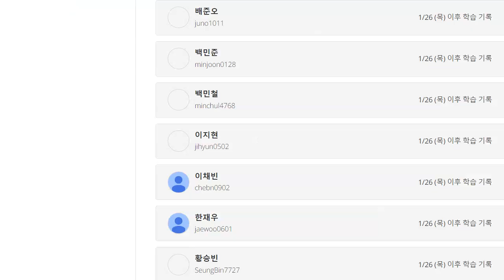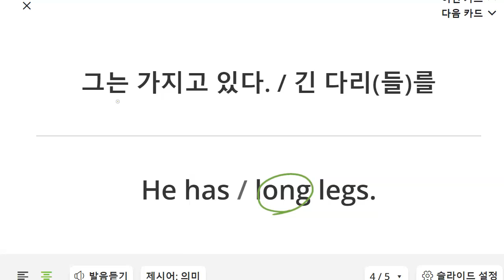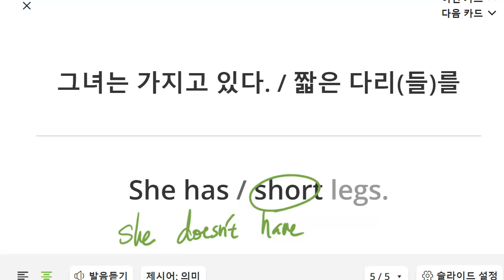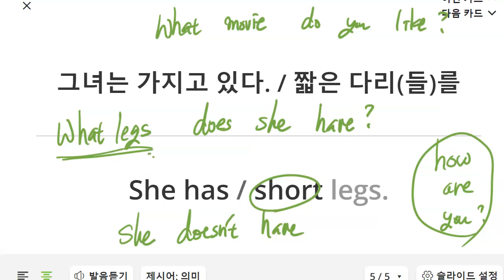박청용 2023 02 03 초등 기초 보카 말하기 성취도 75